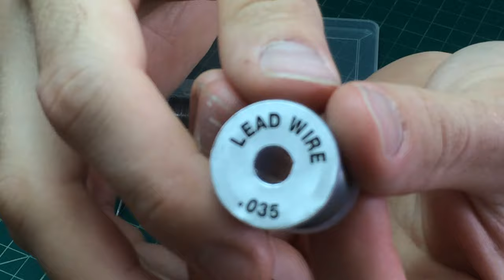How to use lead wire for that extra detail in your cockpit and wheelwells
Hey guys so this is my recent video on the lead wire for extra detail, as you can see I mainly used it in my F-4G cockpit but will be adding this stuff to the wheelwells as well.

This wire comes in
.035
.030
.025
.020
.015...and .010
You can use superglue to glue this wire on the desired location.

You can get this lead wire at your nearest Bass Pro Shops or you might be able to find it at your local fishing store because the lead wire is mainly used for fly tying.